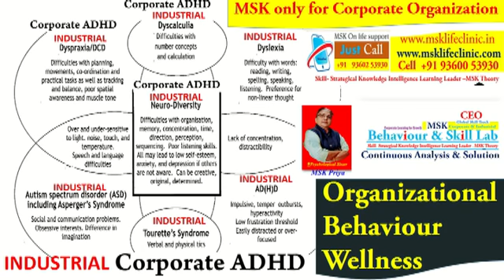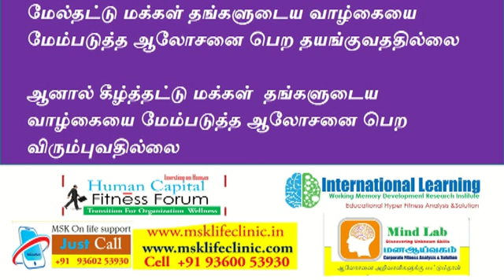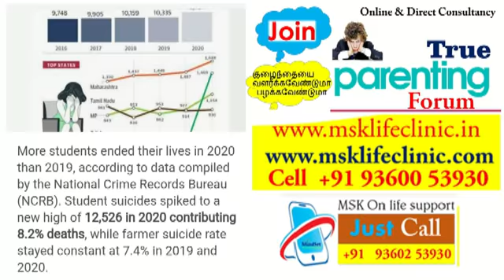மற்றவர்களின் விமர்சனம் உங்களை பாதிக்கிறதாthinking and feeling about others comments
மற்றவர்களின் விமர்சனம் உங்களை பாதிக்கிறதா, thinking and feeling  about others comments in tamil,
உறவினர்கள் உங்களை தவறாக பேசுகிறார்களா,
நண்பர்கள் உங்களை தவறாக பேசுகிறார்களா,
அடுத்தவர்கள் என்ன நினைப்பார்களோ என்ற பயம் ஏற்படுகிறதா,
மற்றவர்களுடைய பேச்சு உங்களை காயப்படுத்துகிறதா,
Overinclusive thinking in tamil,
over-responsiveness in tamil,